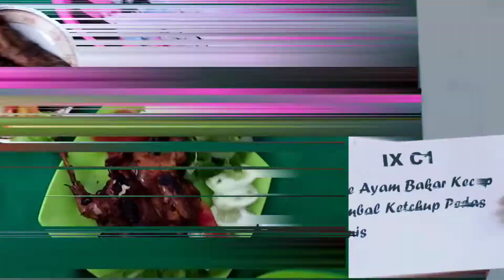PRAKTIK TATABOGA KELAS IX MTs Plus Sabilunnajah